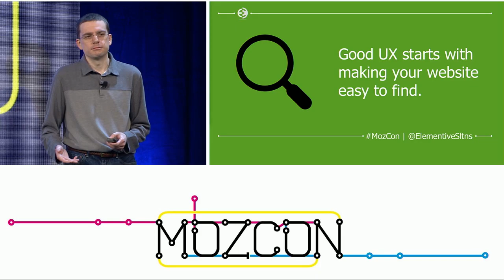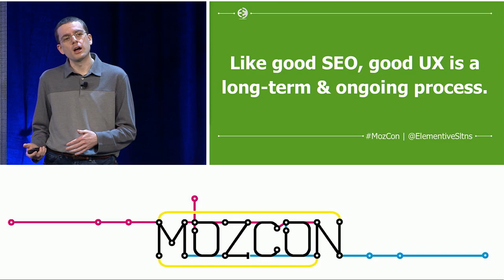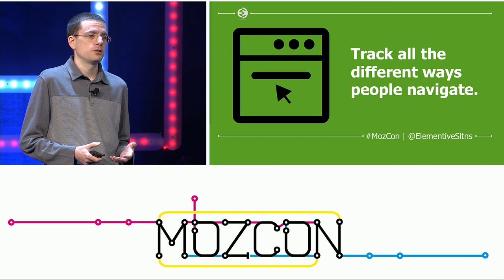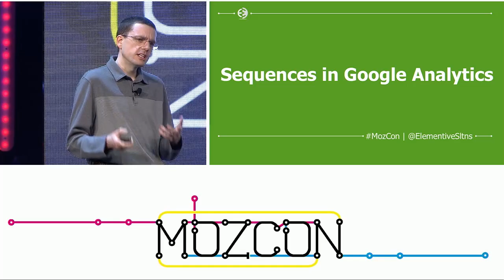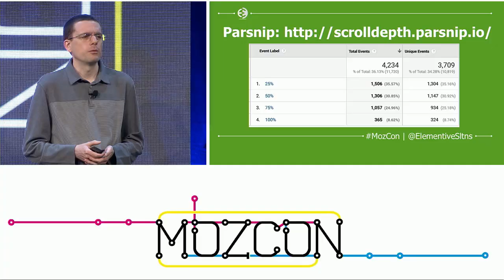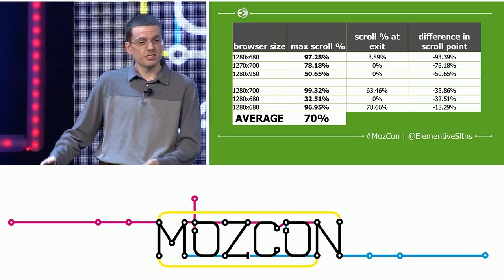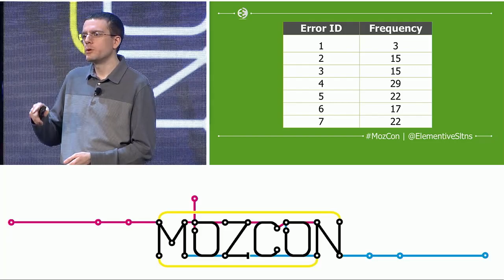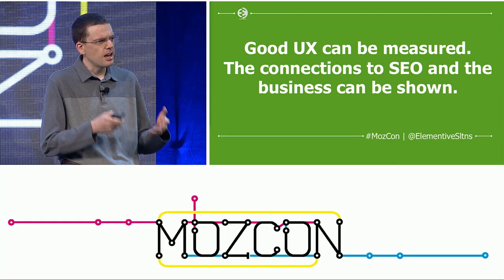More Than SEO: 3 Ways to Prove UX Matters Too [MozCon 2017] — Matthew Edgar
Great SEO is increasingly dependent on having a website with a great user experience. To make your user experience great requires carefully tracking what people do so that you always know where to improve.

But what do you track?

In this 15-minute talk, I’ll cover three effective and advanced ways to use event tracking in Google Analytics to understand a website's user.